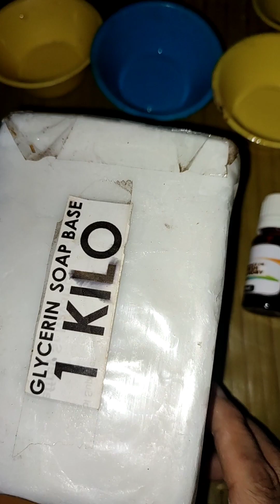paano gumawa Ng rice soap/how to make rice soap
soap base
rice powder
pragrance
vitamin E